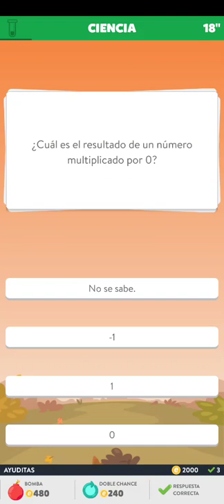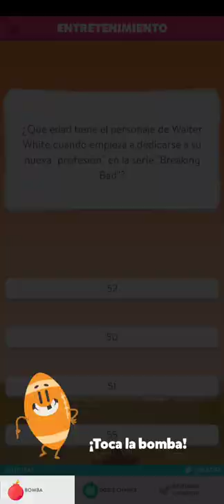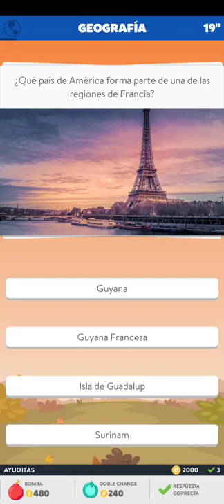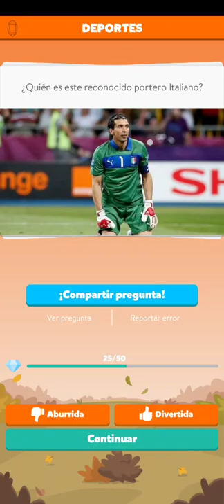Preguntados Quién es ese